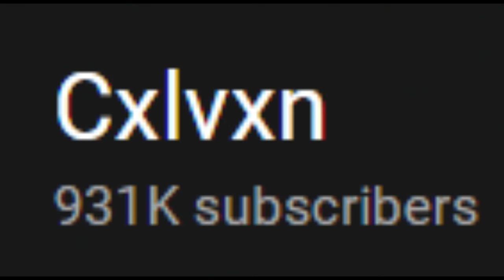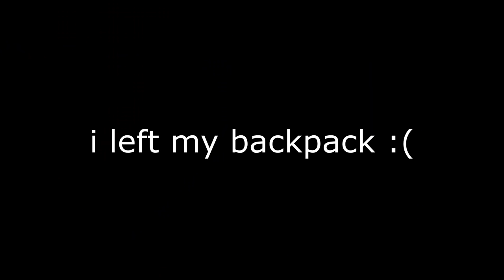BATTLETOWERS ARE SO HARD IN RLCRAFT v2.9 (Hardcore RLCraft #2)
TODAY I DESTROY BATTLE TOWERS IN THE NEW RLCRAFT. LOOK! HERES AN EPISODE 2 SEE I TOLD YOUUUU
15k likes for episode 3?

2nd channel @Calvin9000

thumbnail inspiration: @WadZee